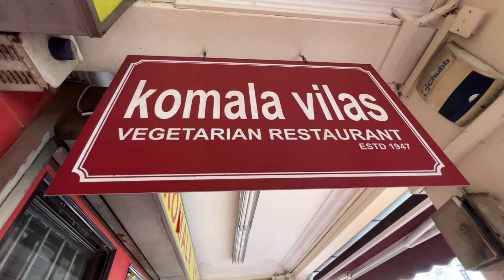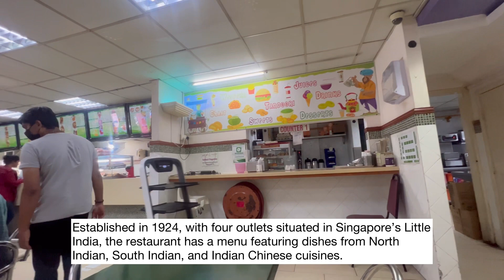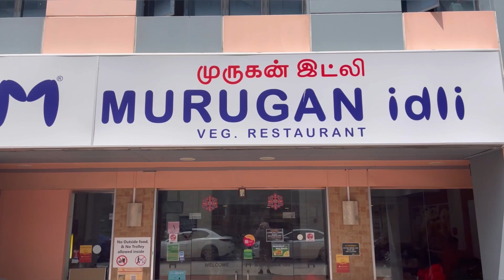3 Best Vegetarian Food Restaurants in Little India, Singapore 🇸🇬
Best Vegetarian Restaurants in Little India, Singapore 🇸🇬 | Best food in Little India | Indian Food Singapore | South Indian Food in Singapore